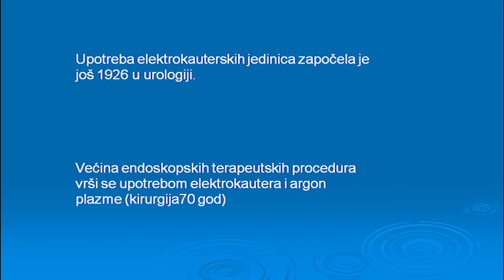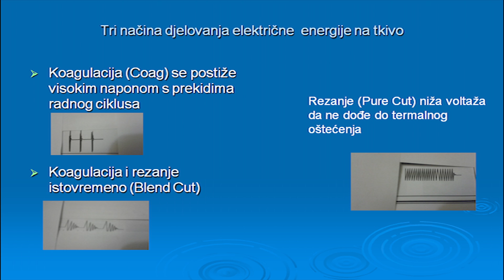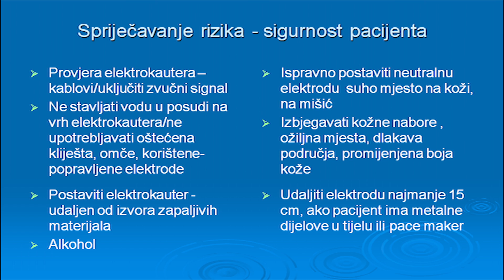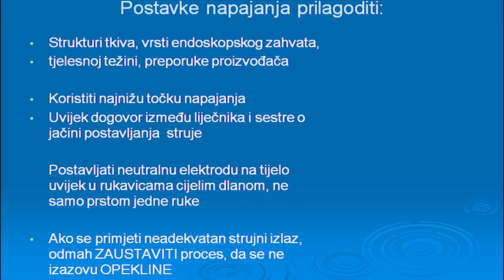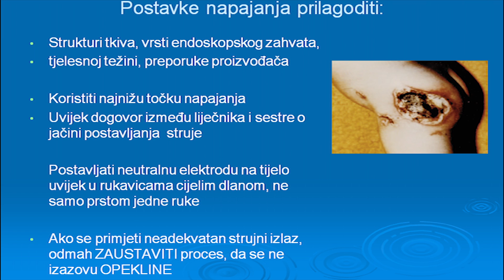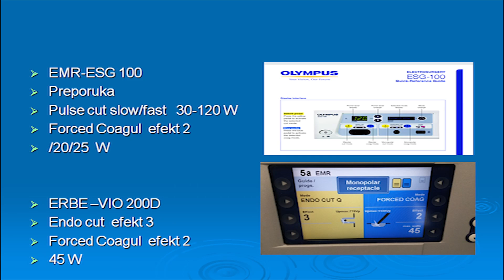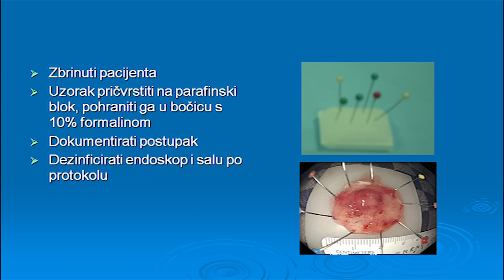015 Endoskopska mukozna resekcija br. 01 Brljak